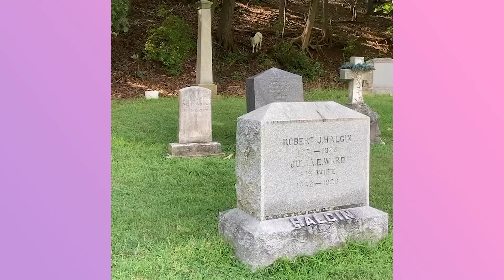Woman Spotted A Lonely Sheep In A Cemetery. She Finally Met Her Herd | Cuddle Buddies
Oracle was found wandering in a local cemetery. She was skittish and had to fend for herself. Woodstock Sanctuary rescuers were able to get her into a trailer and bring her back to the sanctuary. Once she was introduced to the other sheep, she blossomed. Now she lives her best life with her new sheep family.

Timecodes:
0:00 - Can't catch me
1:07 -  She was out of whack
1:58 - Oracle and Angel